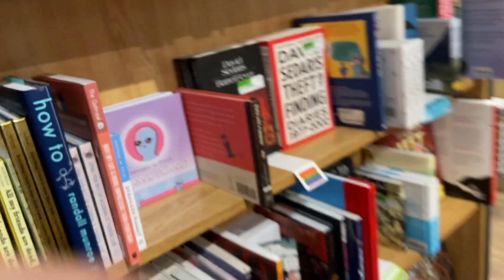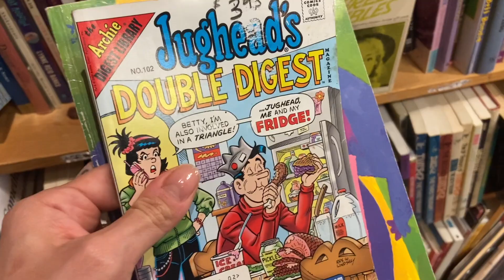۱۰# vlog #10 بالاخره خونه مون و پیدا کردیم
امیدوارم خوبین و سلامت. باز من اومدم با یک ویلاگ جدید. مثل همیشه پاشید نوشیدنی و خوراکی دلخواهتون را بیارید، راحت لم بدین و تماشا کنین . امیدوارم لذت ببرین
لطفا نظرات قشنگتون را از من دریغ نکنین